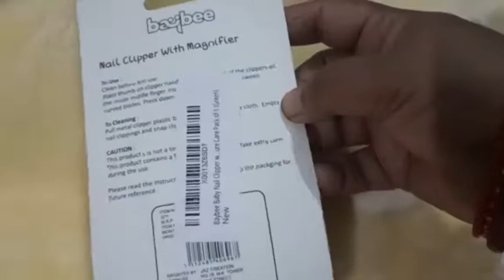बच्चों के नाखून कैसे काटे और कब काटे ताकि उन्हें परेशानी न हो। ।